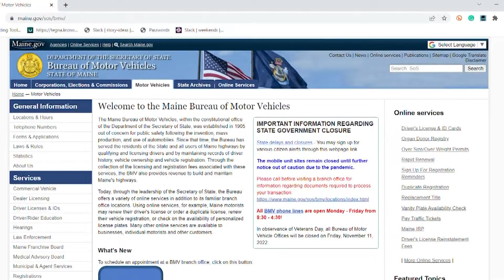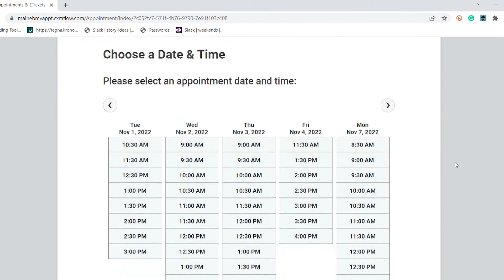BMV is now offering appointments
As of Monday, the Maine Bureau of Motor Vehicles now offers appointments.